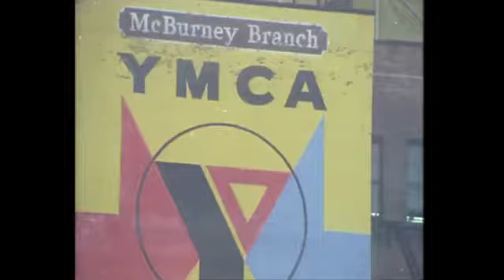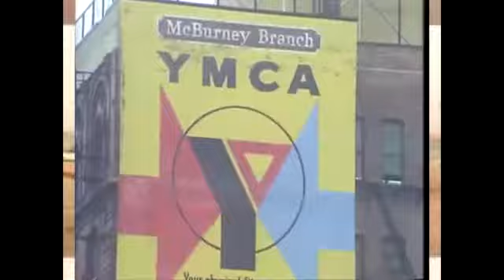Epaksa - Young Man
Video sequence: Village People - Y.M.C.A.

BTC: 1NfqhDTCAedF7mEgDzHgu9BE2wGW23aupR
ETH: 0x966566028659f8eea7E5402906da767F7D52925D